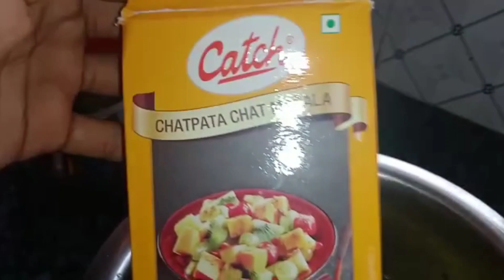Easy Panipuri recipe at home | Pani puri recipe | ಪಾನಿಪುರಿ | पानी पूरी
Pani puri recipe | ಪಾನಿಪುರಿ | Easy Panipuri recipe at home | PANIPURI
panipuri in kannada

Friends,